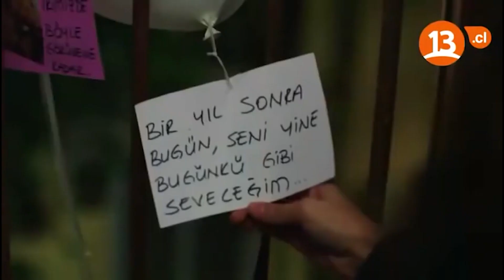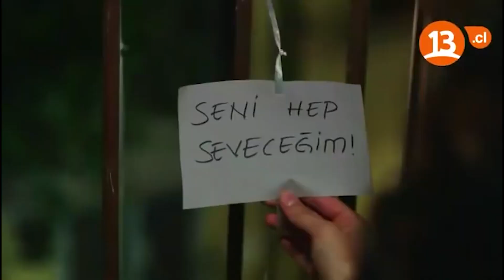¡Sorpresa romántica de Macit a Neriman! | Entre Dos Amores Capitulo 126 (FINAL)